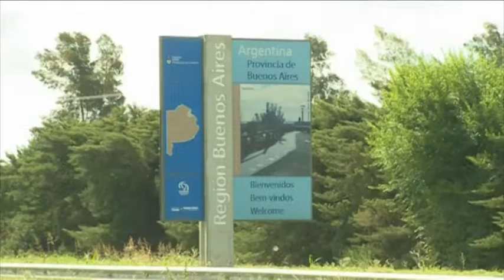Trabajo inspeccionó un establecimiento frutícola de San Pedro